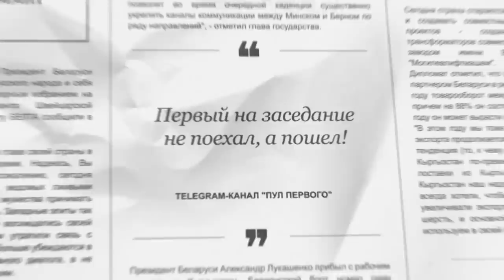ЛУКАШЕНКО: Я тоже этого не ожидал! // Про Меркель, доллары и санкции | ПО ФАКТУ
Что оказалось самым важным на саммите в Бишкеке? Чего НЕ должно быть в ЕАЭС? Чем Меркель разочаровала Лукашенко? Как Украина могла бы сохранить свою целостность? И про что на самом деле пошутил Лукашенко, когда говорил про "мерседесы"? В этом выпуске мы, как всегда, поговорим о главном! | "ПО ФАКТУ: РЕШЕНИЯ ПЕРВОГО"

00:00 Лукашенко: Примитивная штамповка Западом бездумных санкций против Беларуси и России начинает затихать!

00:30 О чём говорили лидеры стран ЕАЭС на саммите в Бишкеке?

01:47 Что такое ЕАЭС?

02:51 "Чтобы наша работа по этим направлениям не забуксовала!" Что сказал Лукашенко в день, когда подписали договор о создании ЕАЭС?

04:17 Почему Лукашенко пришёл на саммит, а не приехал? // Шутка Лукашенко про "мерседесы";

05:11 "Не услышали продолжение!" // Эйсмонт рассказала, какой была вторая часть шутки Лукашенко про "мерседесы"!

06:09 В какой момент пресса покидает зал заседаний?

06:43 Лукашенко: Оказалось, не только Россия не готова к таким резким движениям!

07:39 Лукашенко: Для них пришло время осознания и оценки последствий!

09:20 Петришенко: Прежде, чем исключать, лучше не допускать введения тех или иных барьеров!

10:21 Что предложил Лукашенко на саммите в Бишкеке?

11:03 Мясникович про итоги саммита ЕАЭС: Возможность бизнесу получить поддержку!

12:00 Лукашенко: Эпоха доминирования доллара завершается! // За чем будущее?

12:33 "Поддержка старого уходящего мира!" // Как доллар себя дискредитировал?

13:36 "Нужно эффективнее работать!" // В чём Путин поддержал Лукашенко?

14:35 Устраивает ли Беларусь расчёт в российских рублях?

15:23 Это доказывает, что санкции не так уж и страшны?

16:39 "Она хочет быть в тренде!" // Лукашенко про заявление Меркель;

18:27 "Украина была бы целостной! Никакой бы войны не было!"

19:04 "Самое главное решение Первого за все годы президентства!"

19:34 "Рано или поздно Украина поймёт, где лежит её счастье!" // Лукашенко говорил об этом ещё в 2014-м!